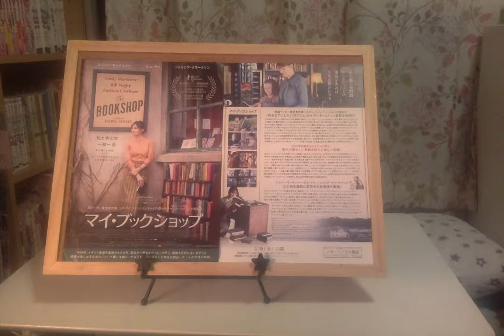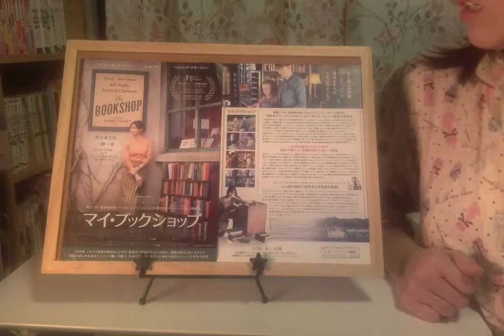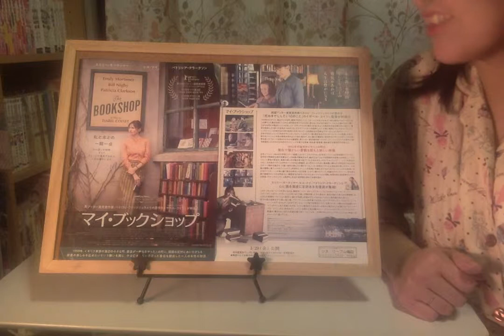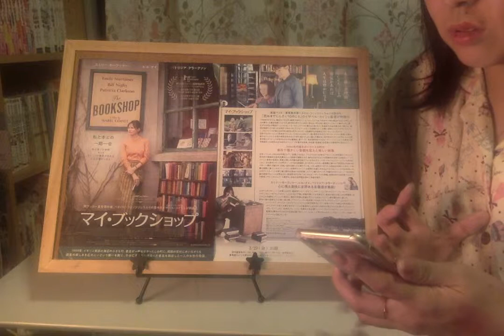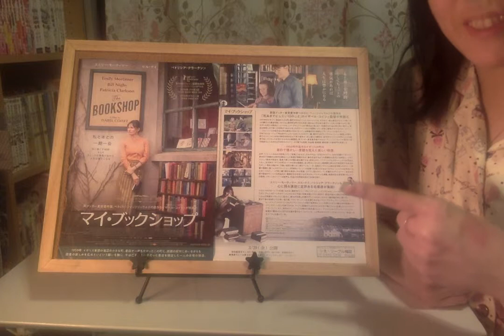【映画レビュー06】3/9公開 マイ・ブックショップ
第６弾はなんとイギリス・ドイツ・スペイン合作、「マイ・ブックショップ」の映画レビューをしてみました！

前回ほどではありませんが・・・私には響かなかったかな？？
こういった正直に思った感想をUPしていきたいと思います！
不快に思う方がいたらごめんなさい。

配給が、なんとココロヲ・動かす・映画社◯？！
もうビックリしましたw

ビル・ナイ、パトリシア・クラークソンと豪華キャスでございます！

イザベル・コイシェ監督、前作の「しあわせへのまわり道」とか好きなんですけどね・・・。

私の中で港町＝アイルランド？訛ってなくね？どこ？と物語と関係ないことを考えている時間が結構長かったですw

褒めるだけが全てじゃない！
素晴らしい映画ばかり見ているわけじゃないw

好みもありますし、映画の感想は人それぞれだと思います。
皆さんの感想やコメントなどもお待ちしております♪